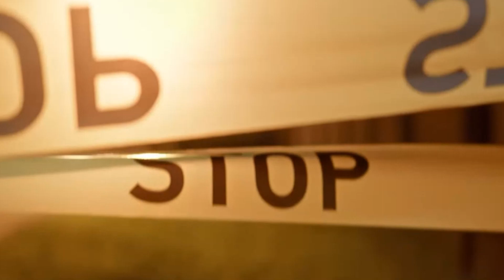UPDATE (TIMOTHY HASLETT DID MURDER JAYNIE CROSDALE) THE WITNESS AUTHORITIES WERE LOOKING FOR!!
COME JOIN ME WITH BREAKING NEWS ON THE TIMOTHY HASLETT UPDATE (POSSIBLE SERIAL KILLER IN EXCELSIOR SPRINGS, MISSOURI. HE DID USE THE BLUE BARRELS FOR BODIES AND THE WITNESS JAYNIE CROSDALE WAS FOUND IN ONE OF THOSE BARRELS

 Animation of arrows sign on green screen - Free HD Video Clips & Stock Video Footage at Videezy!

How to Make A Killer Rat
by Stealing Orchestra
Free Music Archive - Search music on Free Music Archive

Stock Videos by " waving wheat video

Criticism
Reporting
Teaching